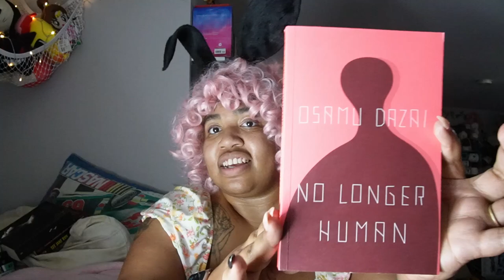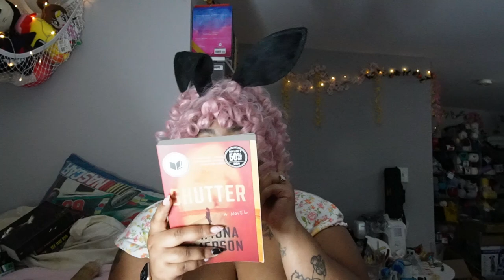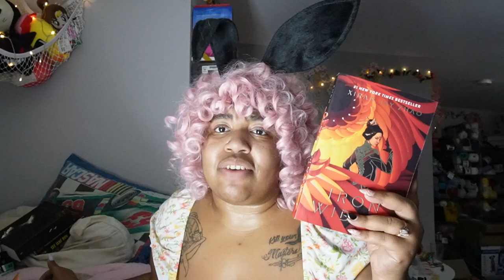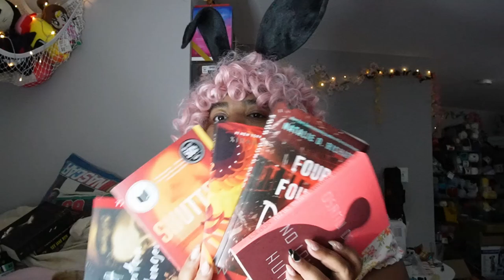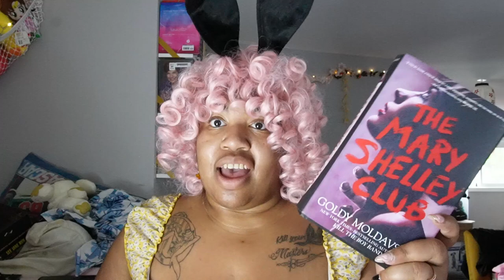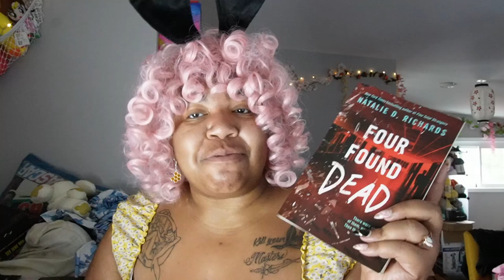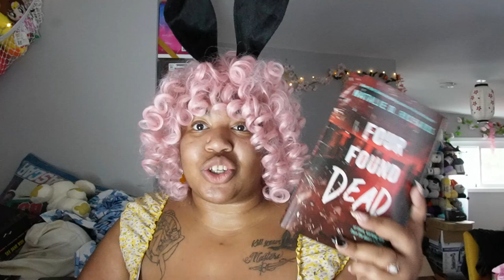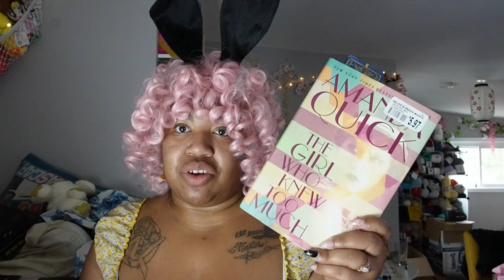Book Haul, BBQ Fest and Tragedy | Weekly Reading Vlog 2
I finished 2 books this week, bringing me up to 5 this month, not shabby as we're entering the third week of May!